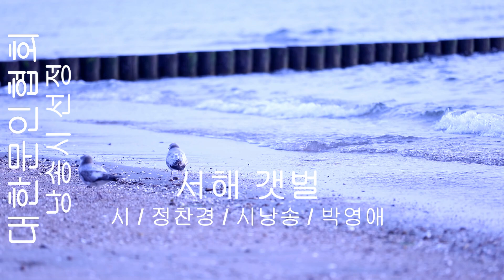[시낭송] 정찬경 / 서해 갯벌 / 시낭송 / 박영애 (낭송시 선정)